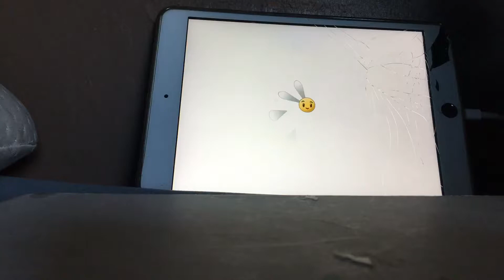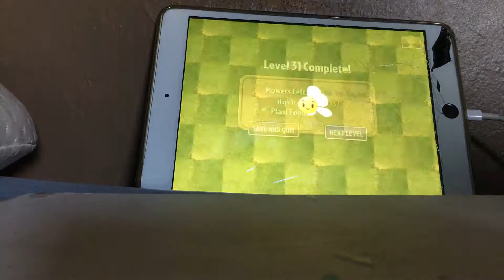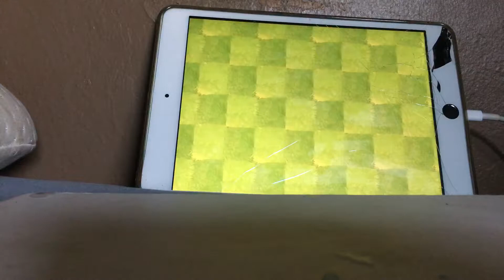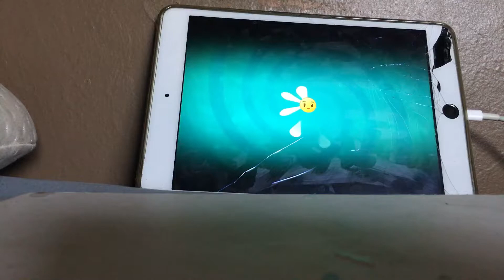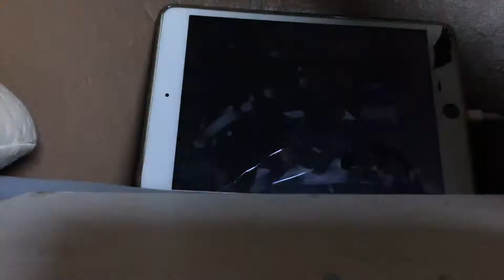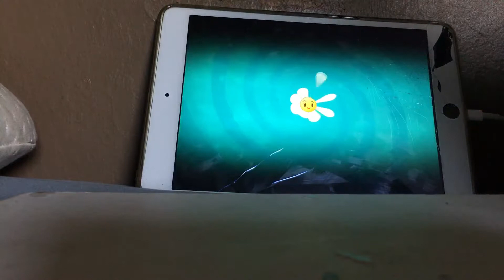Plants vs zombies 2 Gameplay walkthrough 72 big bad butte levels 31 through 35